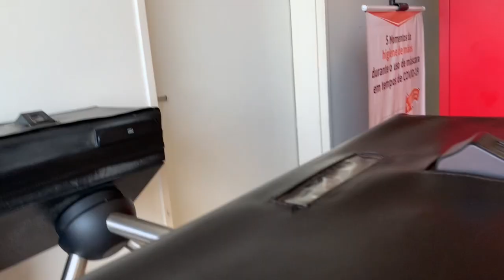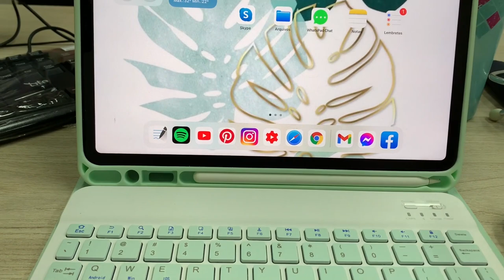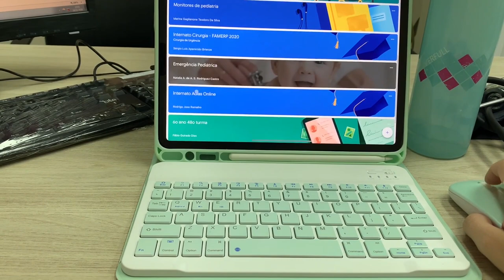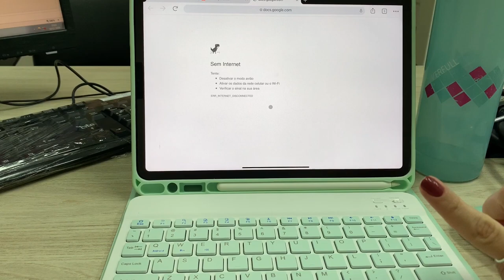Vlog de Mudança Parte 2: Voltando pra SP - A Vida Medicina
Oi gente!
No vídeo de hoje, um plantão e uma mudança acontecendo ao mesmo tempo! O Du foi pra SP pegar as chaves do nosso novo apto e eu fiquei em Rio Preto pra fazer um dos últimos plantões da faculdade de medicina, aqui na Famerp.

Beijos!